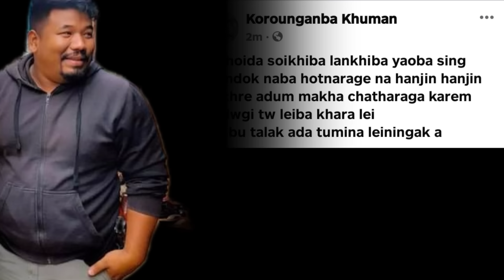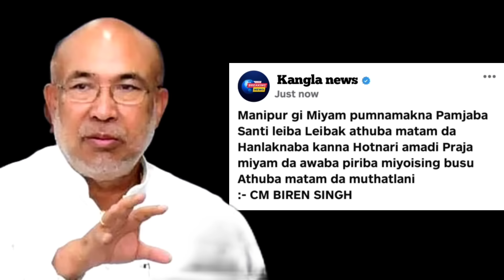KUKI 1 SIRE 🔥 MEITEI 1 su SIRE 💔 | CM BIREN NA MUTHAT LANI LOINA 🔥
korounganba khuman
manipuri news